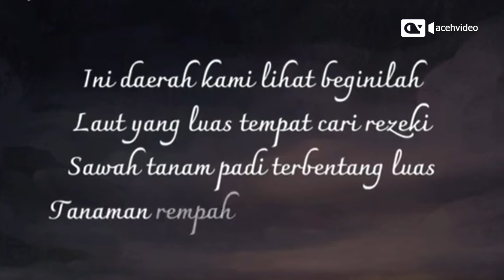Syair dan Pertunjukan Maharaya Tradisi Syedara Meriahkan Pembukaan PON XXI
Pembukaan Pekan Olahraga Nasional (PON) XXI Aceh-Sumut di Stadion harapan Bangsa Banda Aceh berlangsung meriah.

Penampilan syair, tabuhan rapa-i pase, dan ratusan penari massal mengangkat tema Aceh Teuga (Kuat).